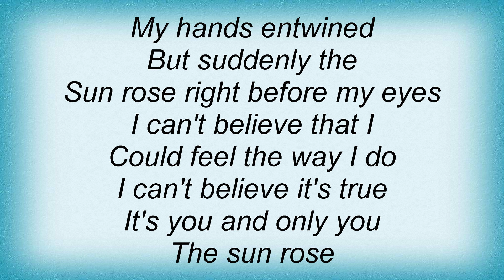Lisa Ekdahl - Sun Rose Lyrics